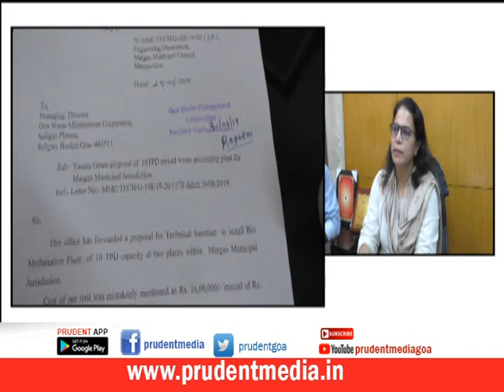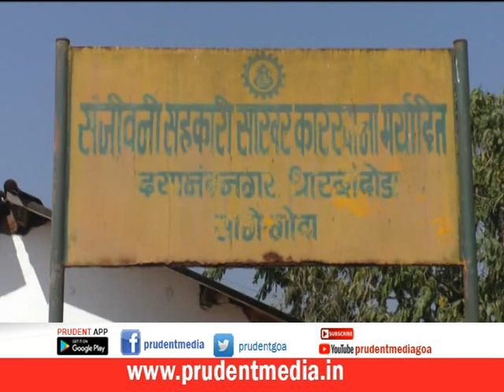Prudent Media Konkani News 21 Sept 19 part 1